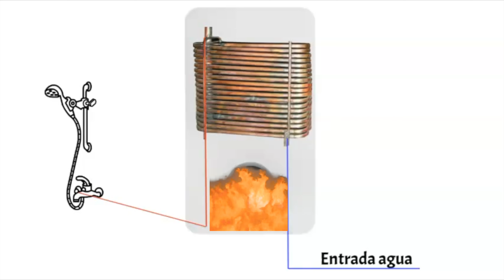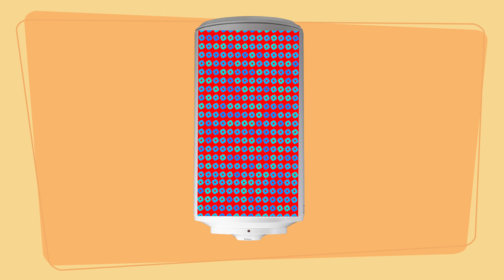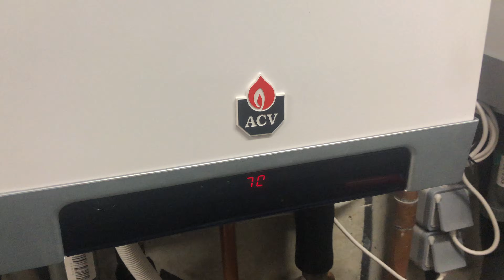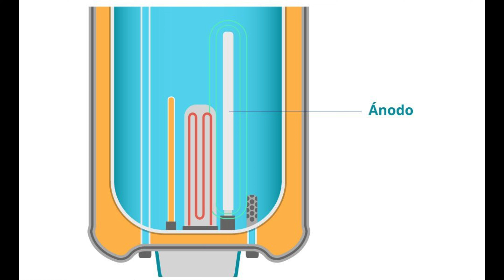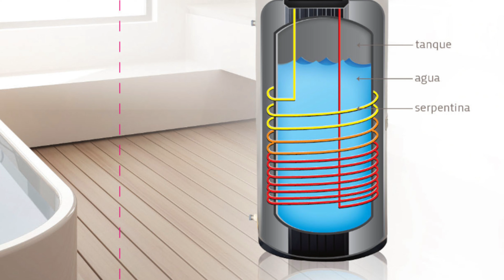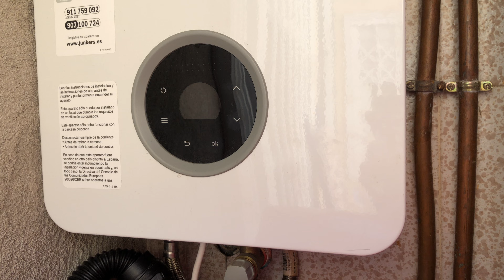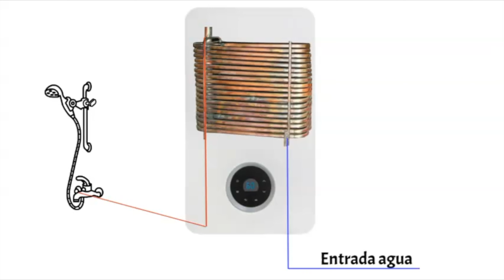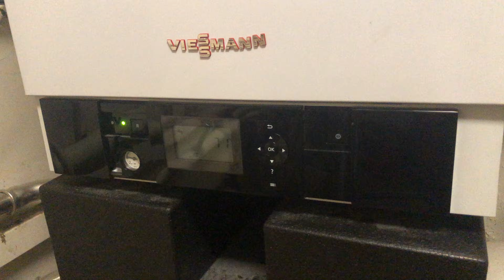Calentadores de Agua vs Termotanques: Aprende sus Diferencias y ELIGE BIEN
Descubre las sutiles pero cruciales diferencias entre calentadores de agua y termotanques en este análisis informativo. Desde su funcionamiento hasta sus aplicaciones prácticas, te proporcionaremos una visión detallada para ayudarte a tomar decisiones informadas sobre la mejor opción para tus necesidades de agua caliente

CALENTADORES Y TERMOS
Calentador Junkers Gas natural
Calentador Junkers Gas Butano
Termo Tanques
Calentadores de agua instantánea eléctrico para ducha

Un calentador de agua y un termotanque son dos dispositivos que se utilizan para proporcionar agua caliente en una vivienda o en otros lugares donde sea necesario. Sin embargo, tienen diferencias significativas en su funcionamiento y en su diseño:

Calentador de agua ventajas
termo ventajas
cuando poner un termo o un calentador
que diferencia hay entre un termo y un calentador de agua
calentadores de agua estancos
como funciona un calentador
como funciona un termo
termo vs calentador
calentador vs termo
diferencias entre calentador de agua y un termo
diferencias entre termotanque y calentador de agua
diferencias entre calentador de agua y un termotanque